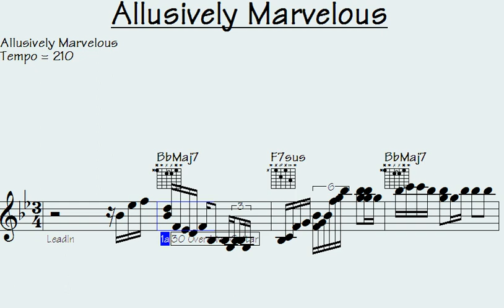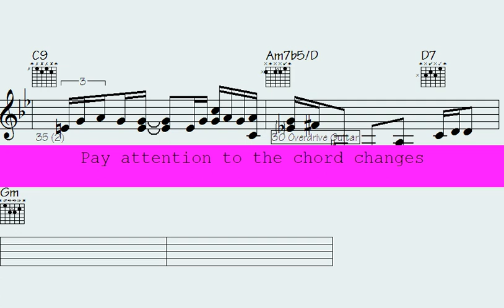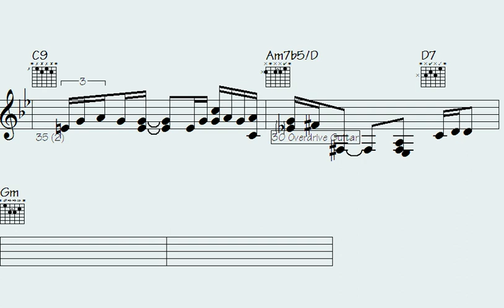Celebrate Electrifying Melodies: Discover Marvelous Musical Licks and Solos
"Dive into the captivating world of musical mastery with 'Crescendo into Allusively Marvelous.' Immerse yourself in an electrifying showcase of mesmerizing licks and soul-stirring solos that will leave you in awe. Experience the artistry and brilliance as we unveil an array of musical moments that push the boundaries of creativity. Join us on this sonic journey that explores the depths of musical expression."

l2k 61-195